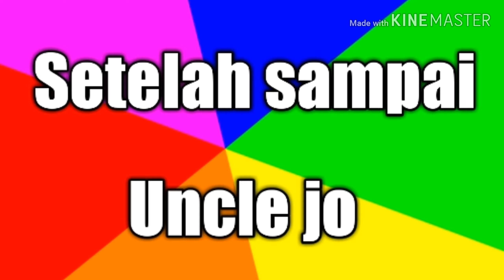nongkrong di uncle jo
Nongkrong yang seru di uncle jo dengan wifi dan makanan enak